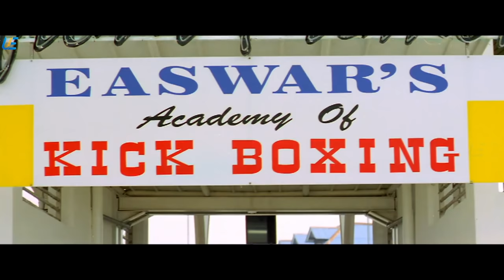M. Kumaran Son of Mahalakshmi | Jayam Ravi | Asin | Vivek | Super Scene 4K (English-Subtitle )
Now Streaming On Amazon Prime

Besides his girlfriend, Kumaran is very passionate about kick-boxing. His life is shattered when his dying mother asks him to meet his estranged father in Malaysia.

Directed by M. Raja

Produced by M. Raja

Story by Puri Jagannadh

Based on Amma Nanna O Tamila Ammayi
by Jagannadh

Starring
Jayam Ravi
Asin
Nadhiya
Prakash Raj
Vivek
Subbaraju